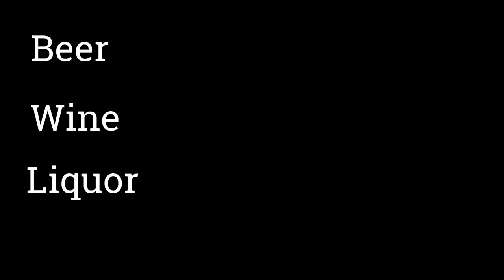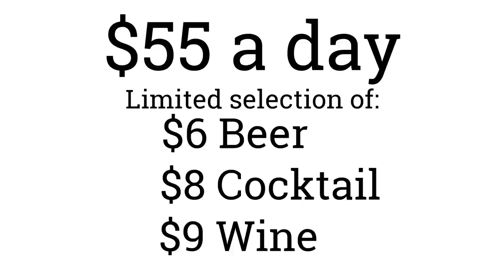All you can drink!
Is the all you can drink package that cruise lines offer really worth it? Will you save money or just die of liver failure trying to drink your money's worth? This video explores just how much you would have to drink to break even on Celebrity's Classic and Premium drink package.